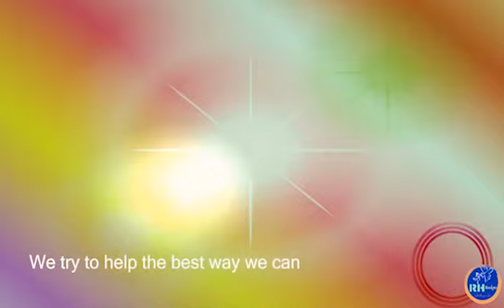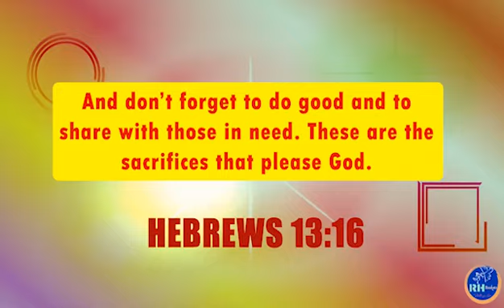Pag Diyos ang Kasama (When God is with You) by Meynard Palaje - RHB Singing Contest 2022 5th Placer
It is so true that there is nothing you can do when God is with your.
For with God nothing is impossible - LUKE 1:37

Keep on singing for Jesus Bro!